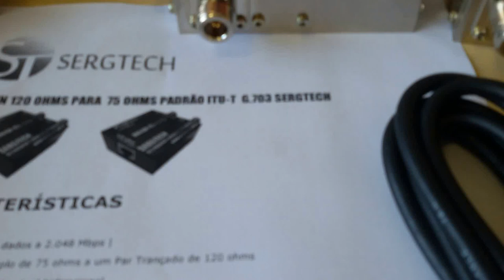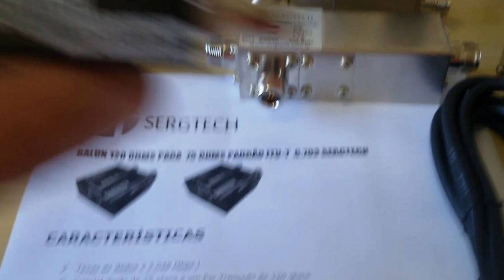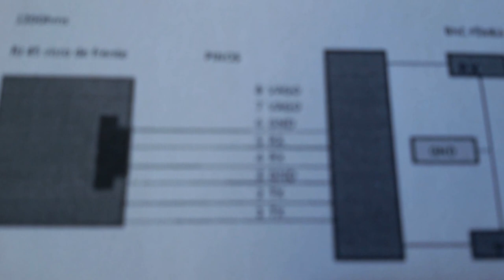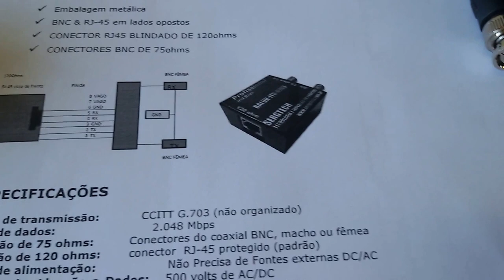INOVAÇÃO CABOS DE RF BALUNS CARGAS E RF DIVISORES SERGTECH SERGTEC